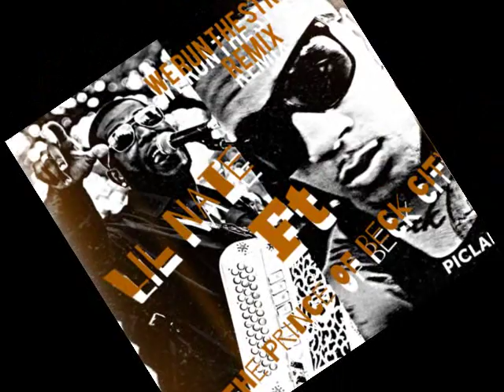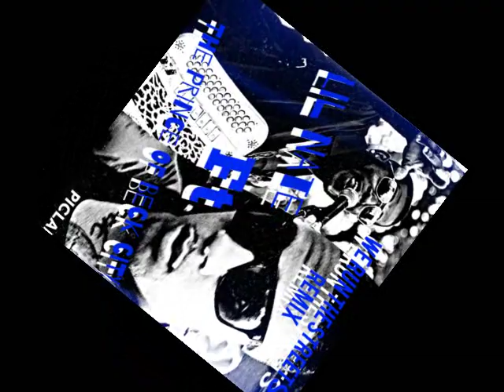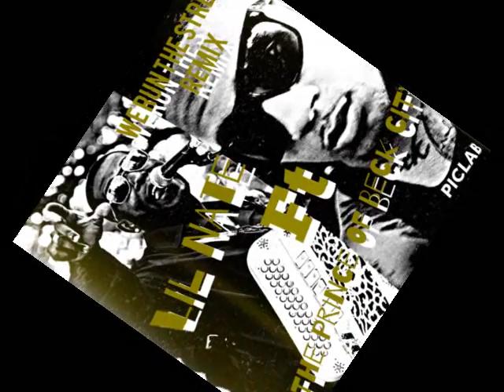Lil Nate ft The Prince of Beck City We Run The Streets remix